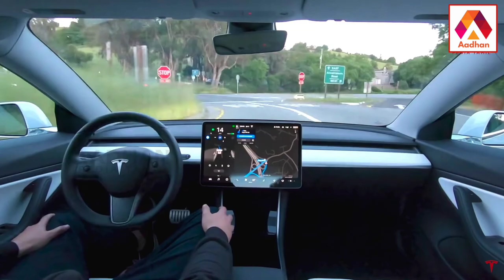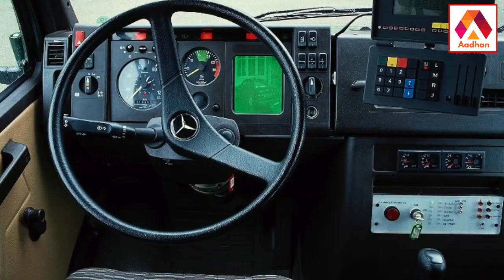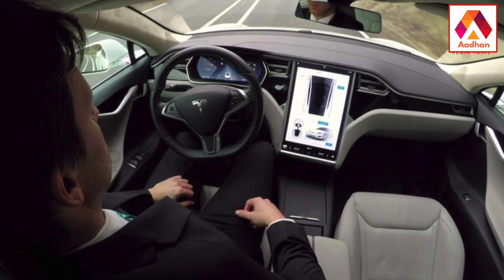டிரைவர்களுக்கு இனி வேலை இல்லை - டெஸ்லா திட்டம் | Elon Musk | Tesla Automated Cars